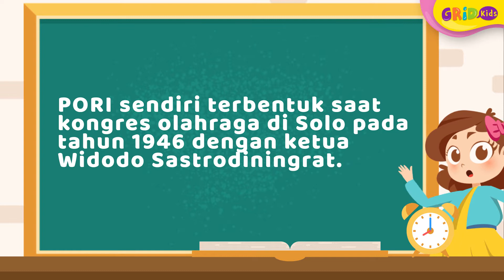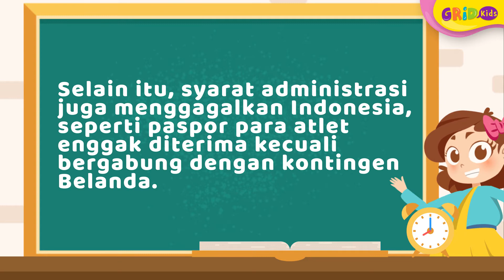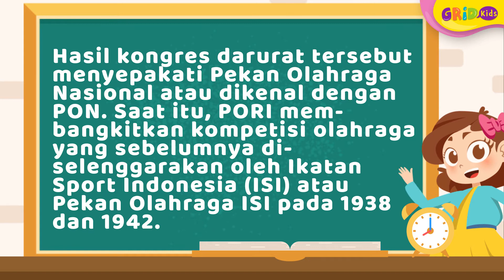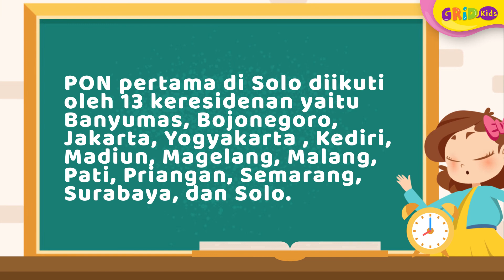Apa Itu PON dan Sejarah Singkat PON Papua Pertama Kali yang Dilaksanakan di Solo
Pekan Olahraga Nasional (PON) 2021 sedang berlangsung sejak  2 Oktober - 15 Oktober 2021. Sebelum terlaksananya PON seperti saat ini ada sejumlah sejarah dalam penyelenggaraan pesta olahraga empat tahunan. Yuk, kita cari tahu!

GRIDSKIDS ARE ALL ABOUT FUN!

Produser: Lucia Triundari
Editor: Sigit Purnomo, Karto Mandiro
Assisten Editor: Glent Bonefasio
Script Writer: Angela Ribka S.
Creative Art : Dyta Salsabila, Akmal Nadhif Predika